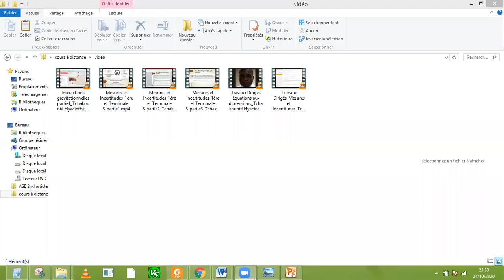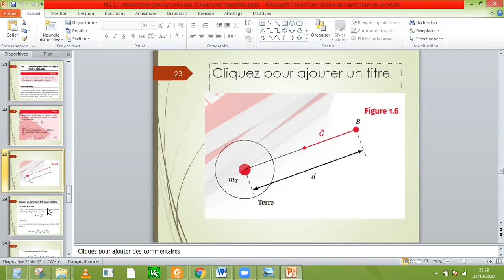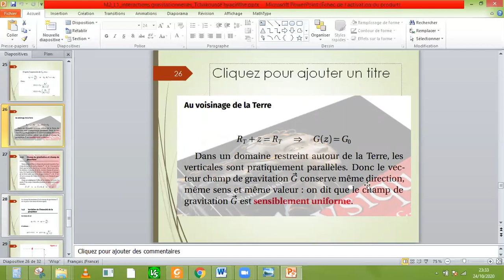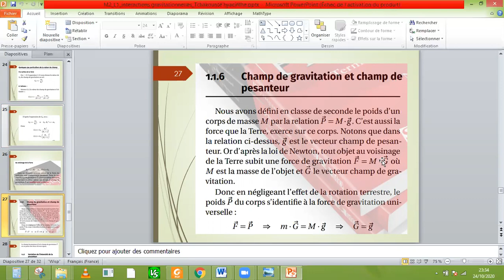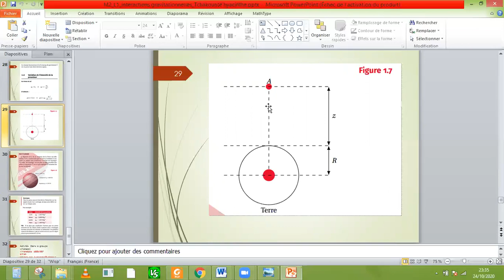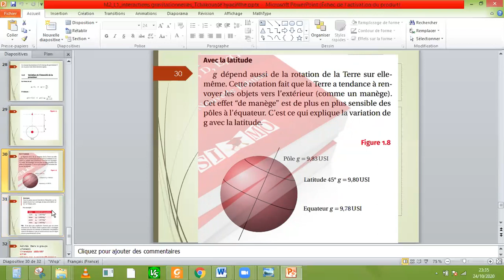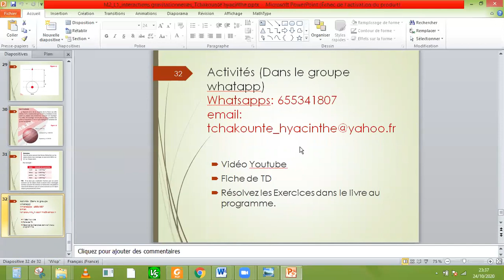Interactions gravitationnelles partie2, par Tchakounté Hyacinthe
Appliquer la notion de champ de
gravitation au cas particulier de la
Terre et exprimer le champ de
gravitation terrestre en fonction de
l’altitude.